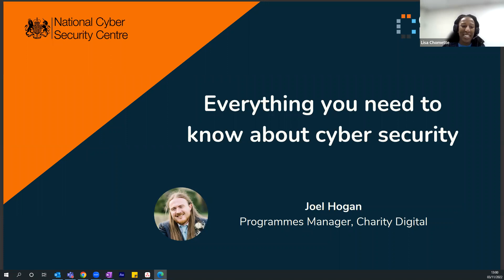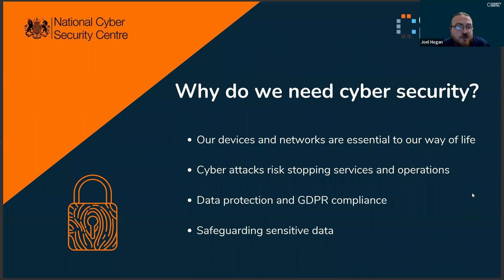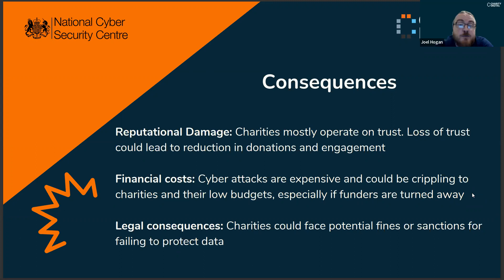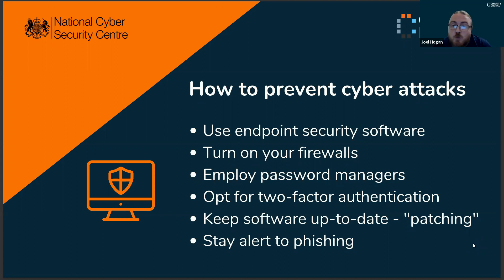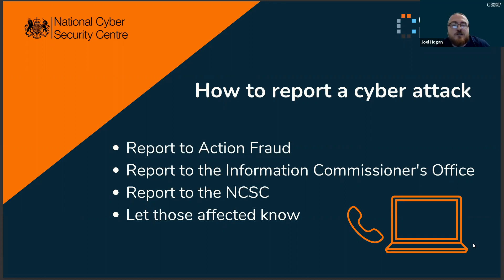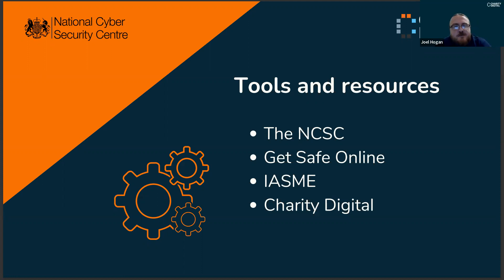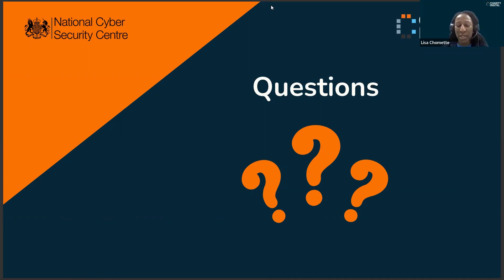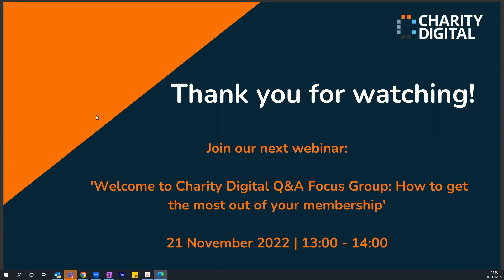Everything you need to know about cyber security | Webinar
Cyber security means protecting computer systems and networks from theft, damage, and other forms of criminal activity. Strong cyber security protects a charity’s ability to deliver services, keeping its technology working and its data safe, preventing loss of revenue, reputational damage, and much more.

Our upcoming webinar aims to empower. It aims to give you the tools to protect yourself from criminals. We explore, among other things, the basic definition of cyber security, how to prevent cyber-attacks, how to react to breaches, how to educate your team, and so much more.

Our presenter from Charity Digital will run through the above, building on information gained from the NCSC and other allies across the charity sector. The comprehensive session aims to help charities of all shapes and sizes bolster their defenses and protect themselves.

Attendees can expect to learn:
Types of cyber attack
How to prevent and react to cyber attacks
Cost-effective tools charities can use to help